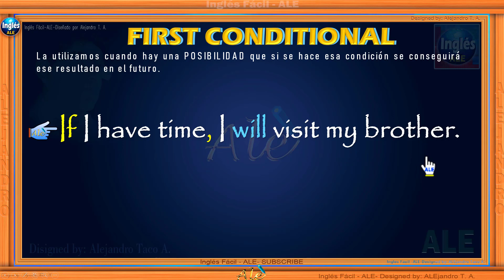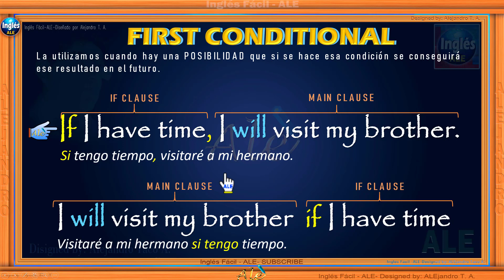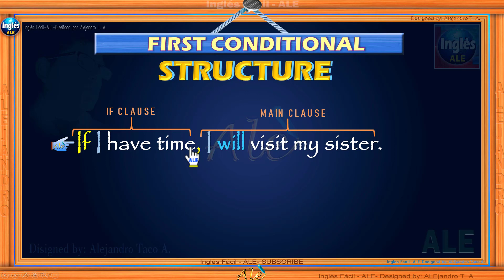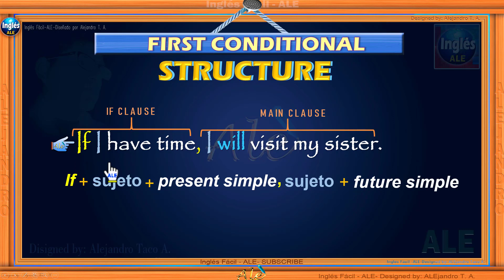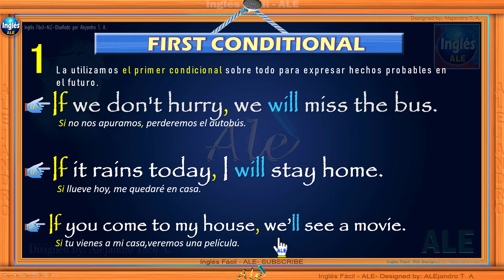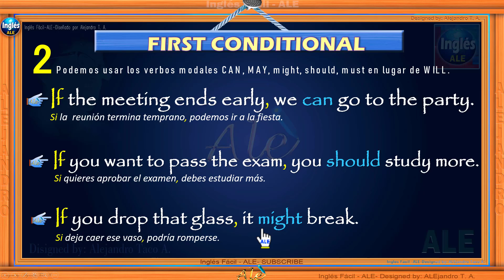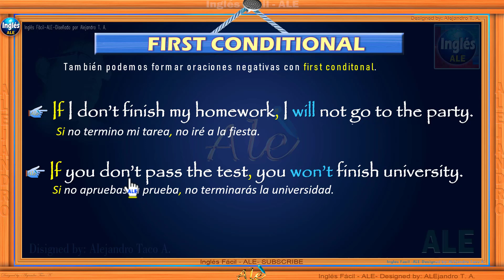Primer Condicional En Ingles - First Conditional - Oraciones Con Primer Conditional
✅En esta lección aprenderás, el uso de primer condicional en ingles o First conditional, ejemplo y oraciones con zero conditional. PrimerConditional FirstConditional Ingles fácil.